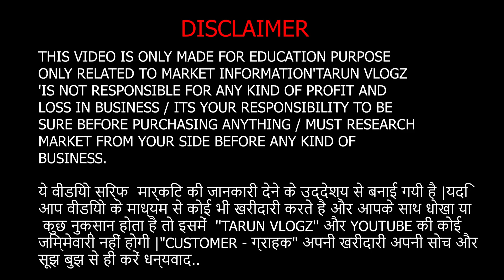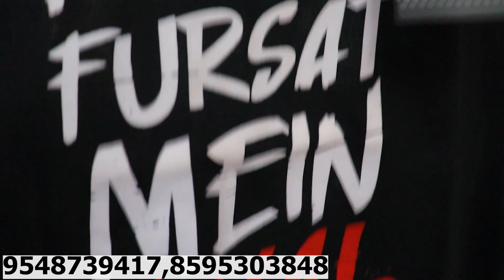Big Summer Clothes Sale tshirt Full Stock Only 😱Rs.99 Big Warehouse Export Surplus Clothes tshirt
Shop Details
Gaurkee collection
Address = 6088/89 devki complex 1-floor main road near Kundan daba tank road Delhi 5

I Am Tarun Choudhary

अपनी दुकान की वीडियो बनवाने के लिए Whattsapp पर मैसेज कर सकते हैं  इस नंबर पर 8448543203  instagram or Mail पर मैसेज कर सकते हैं

यह वीडियो केवल जानकारी हेतु बनाई गयी है यह वीडियो देखने के बाद आप दुकानदार से कुछ भी सामान लेते है उसमे आपका लाभ हो या हानि हो इसमें हमारी जिम्मेदारी नहीं है आपका एक जागरूक उपभोक्ता होना ज़रूरी है इस चैनल Tarun Vlogz  का किसी भी प्रकार से किसी का निजी लेनदेन , लाभ हानि , पुलिस कार्यवाही , कोर्ट केस , लड़ाई झगड़े आदि मे कोई जिम्मेवारी नहीं है हमारा कार्य युवाओं को व्यापार की जानकारी देकर आगे बढ़ाना है और भारत को प्रगति मे विश्व में सबसे आगे लाना है आप इस वीडियो को देखने के बाद कुछ भी व्यापार शुरू करते है उस व्यापार का चलना या न चलना आपकी मेहनत और आपके कार्य करने के तरीके पर निर्भर करता है किसी कार्य को शुरू करने से पहले उस कार्य की परी छानबीन करना और जानकारी ले लेना जरूरी है । आप दुकान से सामान लेते समय अपने बुद्धि और विवेक का इस्तेमाल करें फिर कुछ भी खरीदारी करें !! धन्यवाद.

Export surplus
Export surplus warehouse
Wholesale clothes
Cheapest branded clothes
Branded clothes
Cheap clothes
Original clothes
Surplus deals
Export surplus warehouse
export surplus
cheap clothes
Wholesale clothes
wholesale
wholesale clothing